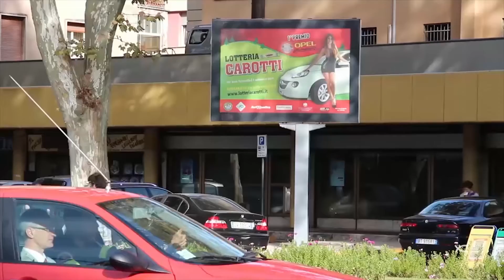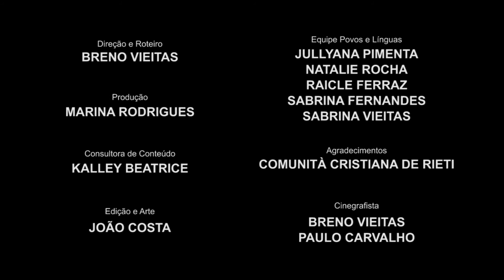Povos e Línguas - 2ª Temp | País Itália I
O programa Povos e Línguas mostra o que missionários brasileiros fazem ao redor do mundo. Acompanhamos o dia a dia dos missionários e eles nos apresentam a cultura do país, a importância e relevância da obra que eles realizam. Já passamos por diversos países da Europa, América Latina, África e Ásia. Nessa segunda temporada acompanhamos trabalho realizado por missionários que implantaram igrejas em países onde o Evangelho já quase não existe, e dividido em três episódios conseguimos mostrar a fundo a vida em outra cultura a longa prazo e também o discipulado e treinamento de novos líderes locais.

Na primeira parte do episódio sobre Rieti, Itália, veja o trabalho de implatação de igreja no país, e como o estudo e conhecimento da Palavra de Deus transformou tantas vidas e famílias. E também verá um pouco do House of Prayer realizado no país, e o que as igrejas locais estão fazendo.

 NOTA: Todas as imagens e trabalhos exibidos têm somente o objetivo de mobilizar a igreja brasileira. O Grupo Povos e Línguas não se responsabiliza por contatos feitos com a organização parceiras. Muitos projetos foram filmados há mais de 03 anos e muitos deles não estão em contato com nossa produção para atualização de informações.